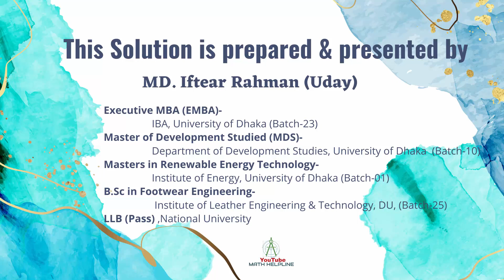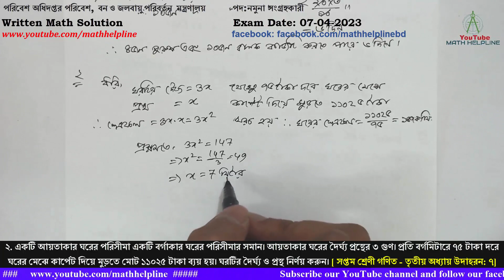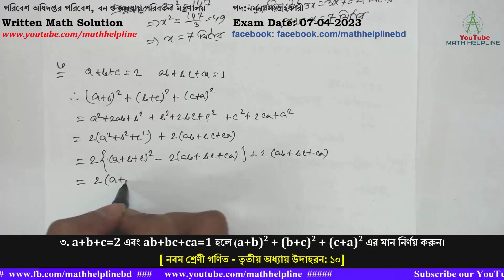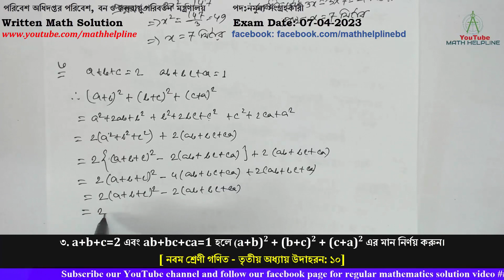পরিবেশ অধিদপ্তর পদ:নমুনা সংগ্রহকারী Written Math Solution Exam Date: 07-04-2023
পরিবেশ অধিদপ্তর পরিবেশ, বন ও জলবায়ু পরিবর্তন মন্ত্রণালয়
পদ:নমুনা সংগ্রহকারী
১. যদি ৩ জন পুরুষ বা ৫ জন বালক একটি কাজ ২০ দিনে করতে পারে তবে ৪ জন পুরুষ ও ১০ জন বালক ঐ কাজটি কতদিনে করতে পারবে?

২. একটি আয়তাকার ঘরের পরিসীমা একটি বর্গাকার ঘরের পরিসীমার সমান। আয়তাকার ঘরের দৈর্ঘ্য প্রস্থের ৩ গুণ। প্রতি বর্গমিটারে ৭৫ টাকা দরে ঘরের মেঝে কার্পেট দিয়ে মুড়তে মোট ১১০২৫ টাকা ব্যয় হয়। ঘরটির দৈর্ঘ্য ও প্রস্থ নির্ণয় করুন। [ সপ্তম শ্রেণী গণিত – তৃতীয় অধ্যায় উদাহরন: ৭]

৩. a+b+c=2 এবং ab+bc+ca=1 হলে (a+b)2 + (b+c)2 + (c+a)2 এর মান নির্ণয় করুন। [ নবম শ্রেণী গণিত – তৃতীয় অধ্যায় উদাহরন: ১০]

৪. একজন ফল বিক্রেতার ৫% হল পঁচে গেল এবং ৫% ফল পরিবহনে নষ্ট হলো। বাকি ফল শতকরা কত লাভে বিক্রয় করলে মোটের উপর তার ২০% লাভ হবে?